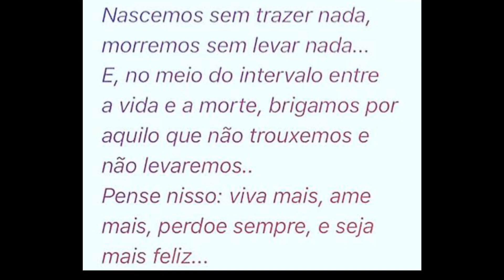QUAL O SEU LEGADO? Para oque realmente viemos? Reflexão e meditação - oque realmente importa?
DESCUBRA COMO DESTRUIR AS SENSAÇÕES DESGASTANTES CAUSADAS PELA ANSIEDADE Link abaixo!

—- Oque vai realmente importar no final da vida? Qual o seu legado?